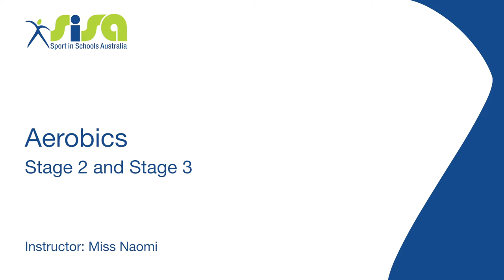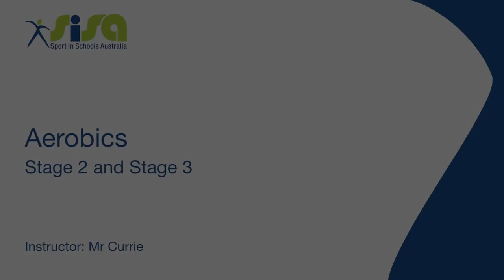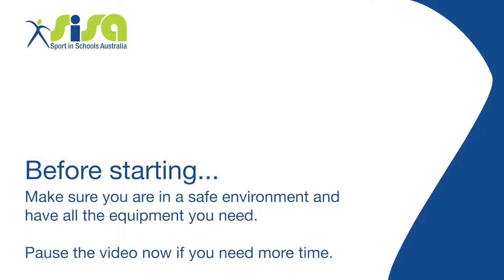08 Aerobics 3-6